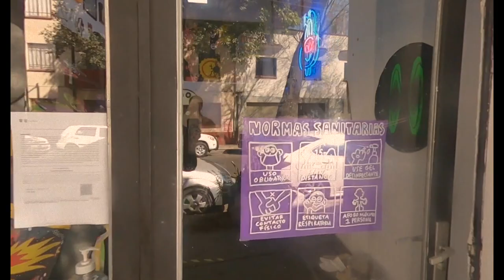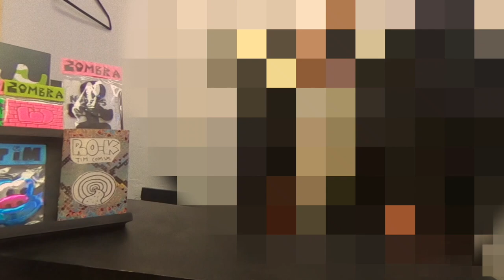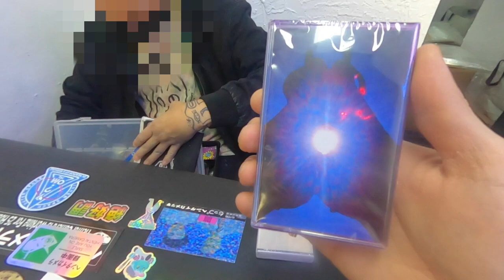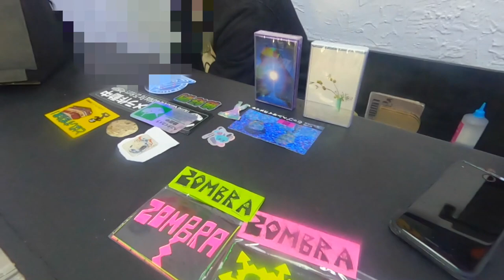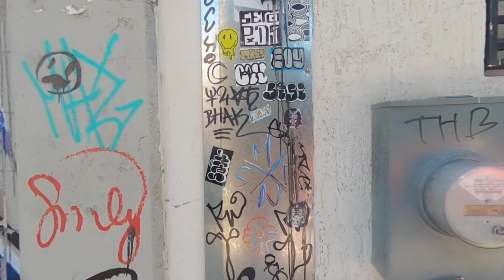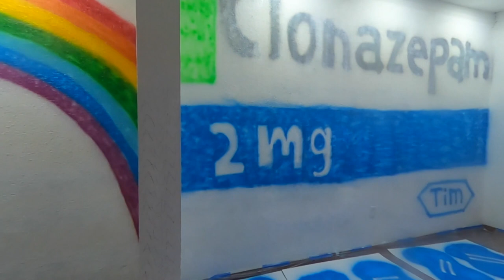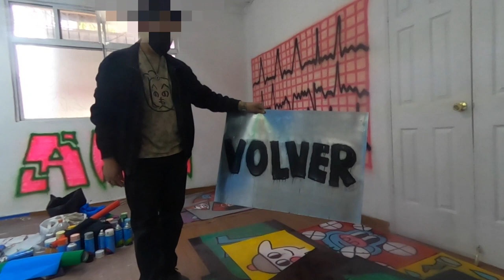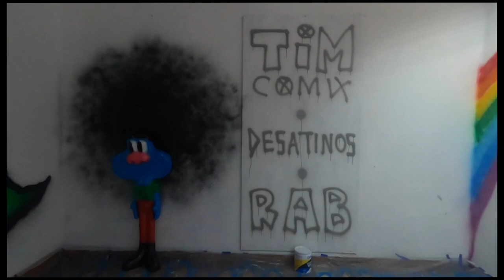メキシコSTREET GRAFFITYの重鎮TIM COMIXに会ってきた